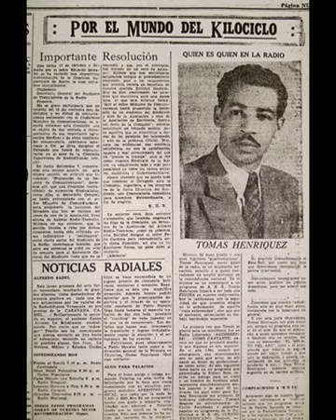Historia de la Radio en Venezuela narrado por Tomas Henriquez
fuentes: 1BC - locutoresyemisorasve.com - museo de la radio -RCR.